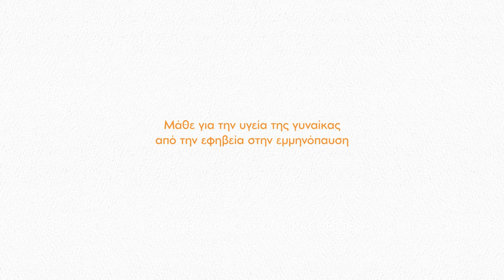Ελληνική Καρδιολογική Εταιρεία: Η υγεία της γυναίκας από την παιδική ηλικία έως την εμμηνόπαυση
Η Ελληνική Καρδιολογική Εταιρεία για την υγεία της γυναίκας  από την παιδική ηλικία  έως την εμμηνόπαυση